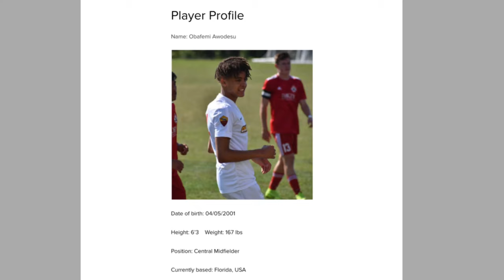Obafemi Awodesu-2019 Highlights